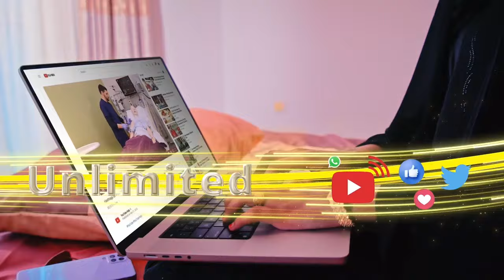Warbixin: Magaalada Hargaysa Soonka iyo jimicsiga oo dad badani uga faa'idaystaan miisaan dhimista.